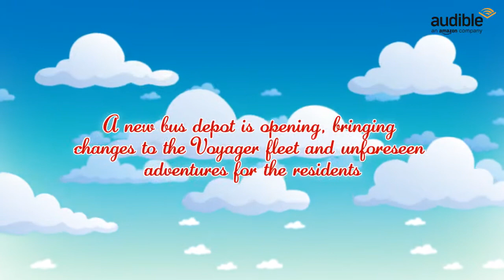Audio Book Trailer: In the Bus Depot by John Allan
Audio Book -  In the Bus Depot by John Allan
Narrated by Kevin E. Green

Available now from iTunes, Amazon and Audible